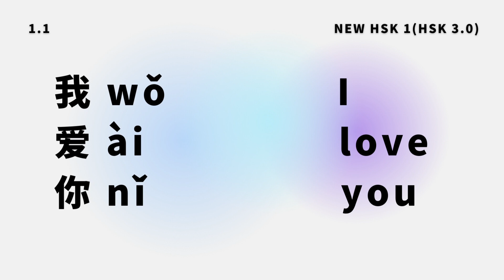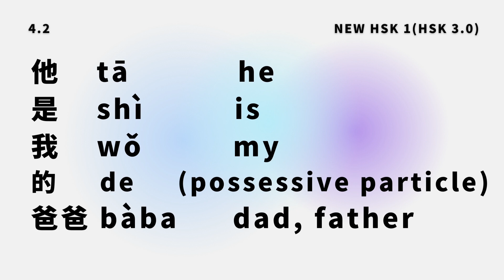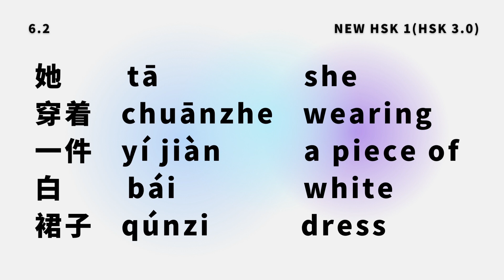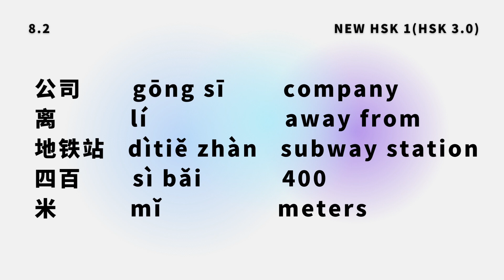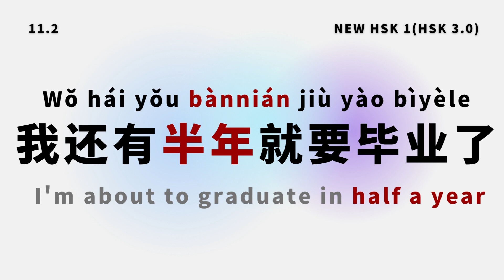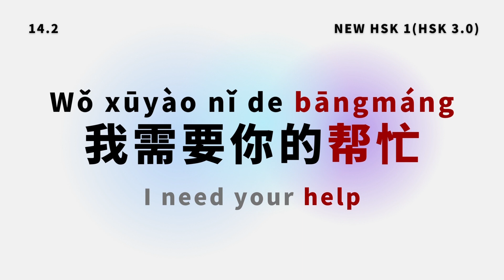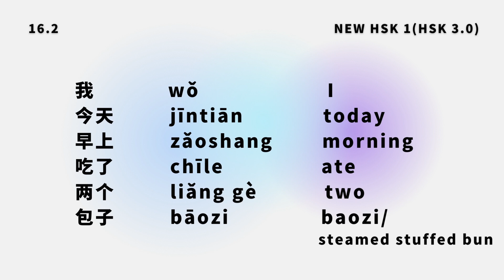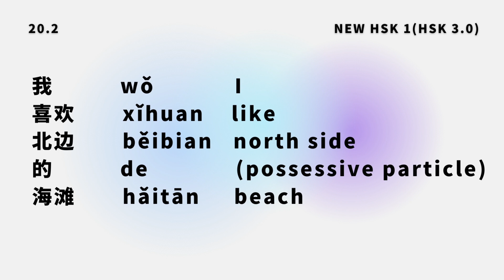NEW HSK 1 Vocabulary | Beginner Chinese | HSK 3.0 Part 1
Welcome to Chloe Real Mandarin! This is a NEW HSK 3.0 Vocabulary course for Level 1, consisting of 25 videos. Each video presents 20 words along with two example sentences and literal translations to help you understand the meaning of each word.

By dividing the material into smaller sections, you can focus on studying 20 words per day and repeating them until you fully understand them. Repetition is key to retaining new vocabulary.

It's better to use the shadowing method and open your mouth to follow my voice. This is the best way to improve your pronunciation and fluency.

I've put a lot of effort into creating these videos. Thank you so much for your support!

▼ This video includes Tradition Chinese and Spanish subtitles.▼

▼ Some other Chinese Mandarin videos ▼